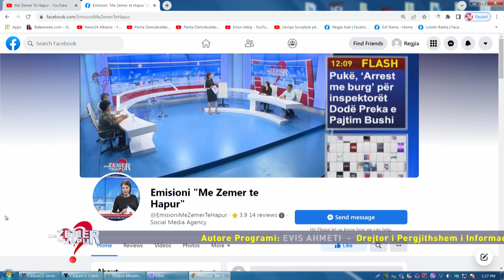Skandal/I mituri qëndron 4 orë me kufomën e babait.Nëna rrëfen ngjarjen:Tha gjëra të tmerrshme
Historia që do të trajtohet ditën e sotme është nga ato të trishtat. Një zonjë 39 vjeçare e cila rrëfeu për stafin e e misionit me “Zemer të Hapur” një ngjarje të tmerrshme e cila ka të bëjë me fëmijën e saj të mitur.Vetëm 3 javë më pare 39 vjeçarja humbi në mënyrë të papritur dhe tragjike bashkëshortin në kushte shtëpie. Djali i mitur gjendet në shtëpi dhe pa gjithë skenën, duke qëndruar me orë të tëra së bashku me kufomën. Ngjarja u bë më e rëndë kur 39 vjeçarja kthehet në shtëpi nga puna. Aty gjenë një tragjedi të vërtetë, djali qëndronte pranë babait dhe ai ishte prej orësh i pa jetë.Sikur të mos mjaftonte kjo 39 vjeçarja pas vdekjes se bashkëshortit ende pa kaluar 40 ditë, familja e burrit kërkon ta largoj nga banesa. Ndiqni rrëfimin e saj…